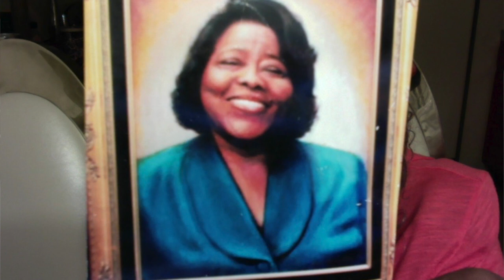A DESPERATE SEARCH! * I was TIRED of Being an Apology! * Tired of Choking on BULL!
A DESPERATE SEARCH! * I was TIRED of Being an Apology! * Tired of Choking on BULL!  ... LHH, Pat Love, Pats2Cents, GodsIn2Love,
My Book